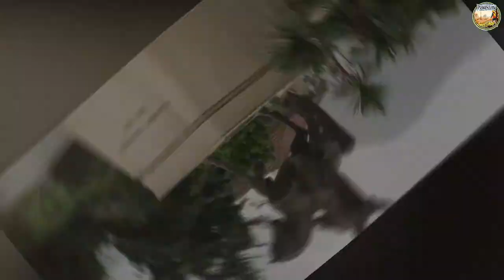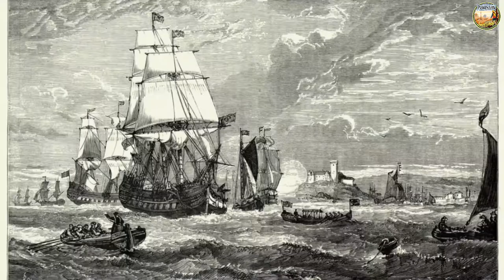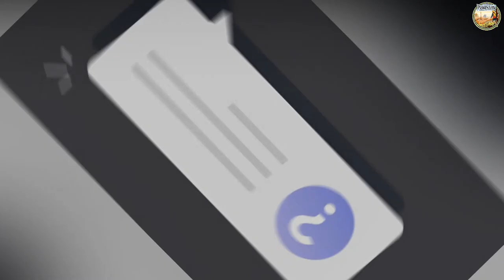Dirilis Ertugrul || Who Was Sultan Alaeddin Kayqubad? History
Kayqubad I history in urdu
The reign of Aladdin Kiqbad represented the power and influence of the Seljuks in Anatolia, and Alauddin Kiqbad himself was considered the most famous prince of the family. In the period following the Mongol invasion in the mid-13th century, Anatolians often viewed his reign as a golden age, with the Sultan, sometimes referred to as "Kiqbad the Great", today He is remembered for his legacy and rich court culture that flourished during his reign, as the new Anatolian rulers sought to justify their authority through their descendants.
Ala-ud-din was the second son of Sultan Kekhsar I, who gave him the title of country at an early age and gave him the governorship of Tokat, an important town in central Anatolia. Because Kiqbad was very interested in education and martial arts as well as government affairs. When the Sultan died after the Battle of Al-Asheer in 1211, Kiqbad and his elder brother Kaikaus fought for the throne. Kiqbad initially rallied some allies among the kingdom's neighbors. Most of the aristocracy, as the empire's powerful land elite, supported the Caucasus. Kiqbad was forced to flee to Ankara's fortress, where he sought help from the Turkmen tribes of Kastamono.
He was soon captured by his brother and imprisoned in a fort in western Anatolia. After the untimely death of Kakaus, Kikbad was released from prison and ascended the throne.
Alauddin Kiqbad advanced towards Anatolia, where the arrival of Jalaluddin Ming Bruno, who was fleeing the destruction of his Khwarazmia empire at the hands of the Mongols, created an unstable political situation. The Sultan settled the Turkmen on the border of the Torres Mountains in an area which was later called İçel.
At the end of the 13th century, these Turkmen established the Kramenides. The Sultan defeated the Artuqids and the Ayubians and annexed the Mengojic Emirate, capturing the forts of Hassan Mansur, Kahta and Kamesh Gezik with his march. He also repulsed a revolt by the Empire Tribesand and, although he failed to seize their capital, forced the Caminus dynasty to renew its aggressive pact. Tried to form alliance with relative Jalaluddin Mangburni. Unity was not achieved, and after that Jalaluddin captured the important fortress of Ahlat.
Kiqbad finally defeated him in 1230 at the Battle of Yasmin between Sivas and Erzincan. After his conquest, he moved further east, establishing Seljuk rule over the lands of Rome, Ahlat, and Lake Van. Diyarbakir and the Ayyubids of Syria recognized his sovereignty. He also captured several forts in Georgia, whose queen sued for peace and married off his daughter Tamar to Khiqsro II, son of Qiqbad.
 Considering the growing presence and power of the Mongols on the borders of the Roman Empire,
It strengthened defenses and fortifications in its eastern provinces. In addition to rebuilding towns and forts, he built many mosques, madrassas, caravanserai, bridges and hospitals, most of which are still preserved today. In addition to completing the construction of the Seljuk Palace in Konya, he also built the Kiqbad Palace on the shores of Lake Beshehr, the Alanya Castle and the Red Tower, and the Kiquabadiya Palace near Kesiri.
 Kiqbad, like other Seljuk sultans, was well versed in the fine arts.